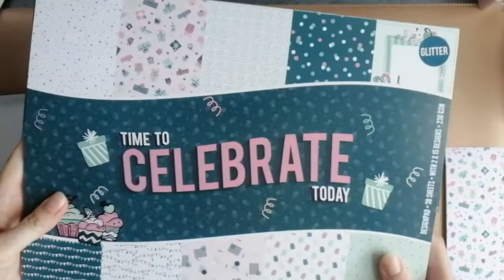On scrap ensemble une Boite cadeaux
Coucou
aujourd'hui je vous propose une petite vidéo pour réaliser une petite boite cadeaux
je l'ai réaliser avec une collection de chez action
c'est un projet idéal pour les débutantes.
Bon visionnage